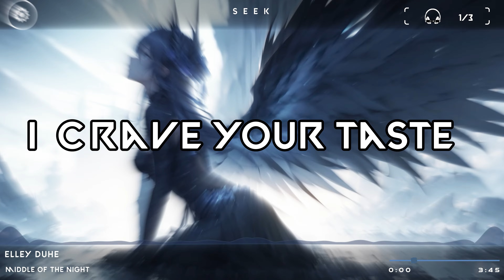elley duhé - 𝘮𝘪𝘥𝘥𝘭𝘦 𝘰𝘧 𝘵𝘩𝘦 𝘯𝘪𝘨𝘩𝘵 [slowed + reverb] // (Lyrics)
🎵Track: Elley Duhé - MIDDLE OF THE NIGHT (Official Video)

I summoned you
Cause ya know this
Cause ya know the sound

You gon' get yours oh no ooo
In the middle of the night
In the middle of the night ohh woah

These burnin flames
These crashin' waves
feel powerful but it’s me again yea

In the middle of the night oh woah

Ya call on meeeeee

In the middle of the night oh oh oh oh